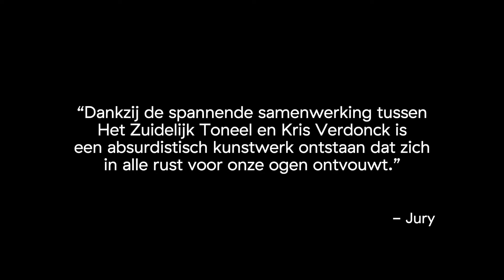Conversations geselecteerd door het Nederlands Theater Festival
In CONVERSATIONS (at the end of the world) zien we vijf figuren in een eindsituatie. Ze bevinden zich in een lege theaterruimte. Het enige wat ze hebben is hun lichaam en de tijd die hen rest. Ze vormen samen een portret van de mens in de twintigste eeuw die wacht op de onvermijdelijke catastrofe die gaat komen. Ze praten met elkaar, vertellen verhalen, doen een dansje en luisteren naar muziek. Teksten van de Russische schrijver Daniil Charms vormen de kern, aangevuld met gesprekken die Charms voerde met zijn artistieke lotgenoten.

Het werk van Kris Verdonck kruipt onder je huid, het vraagt iets van je en laat je nooit onberoerd. CONVERSATIONS (at the end of the world) wordt gespeeld door topacteurs José Kuijpers, Jan Steen, Johan Leysen, Jeroen Van der Ven en de vermaarde pianist Marino Formenti.